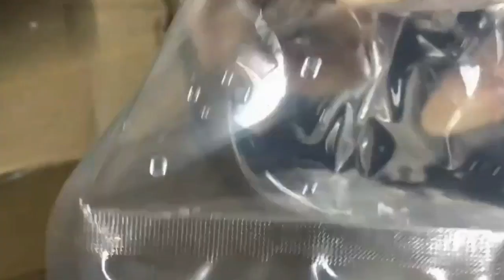Tabletop liquid paste sauce pouch band sealing machine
Product parameter

Sealing width; 12mm

Product model: AZ-BS900

Film length: unlimited

Product power supply: 220V50-60Hz 1PH or 110V 60HZ

Product power 500M

Body size; 850*380320mm

Temperature control range: 0-300℃

Product net weight 17k

Sealing speed 0-12m min